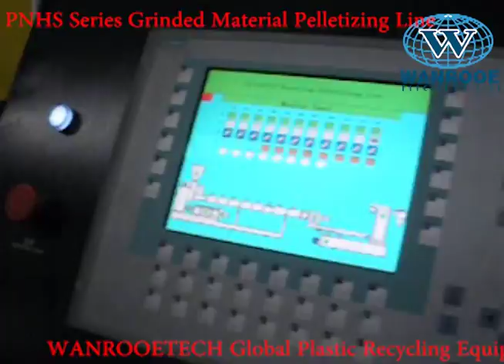plastic pelletizing production line,plastic pelletizer machine,waste plastic pelletizing machine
China Original plastic pelletizing production line,plastic pelletizer machine,waste plastic pelletizing machine manufacturer Supplier of WANROOETECH. After more than twenty years great effort, now we have developed several models of plastic pelletizing machine which can be used for recycle:
ABS,PS,PC,PE,PP regrinded material scraps
Plastic film,
Plastic barrel, drum material
BOPP film
Waste plastic from Industrial
Plastic container, tray,basket etc

And with the features of high quality of end plastic granules or pellets; lower power consumption,higher output,low noise.